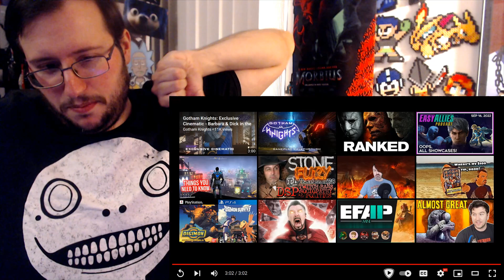Gor's "Gotham Knights" What is Gotham Knights? Overview Gameplay Trailer REACTION